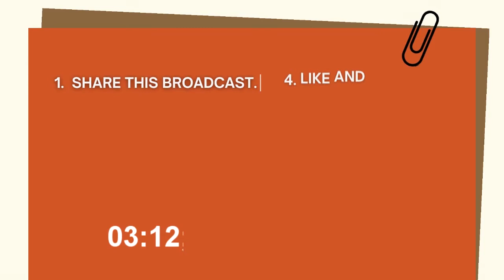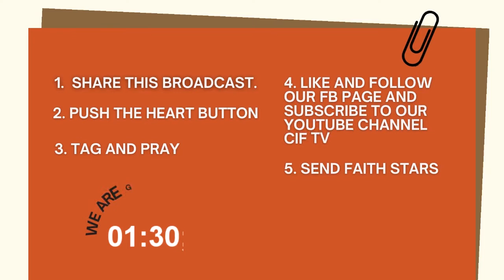Week 38, Day 6: Protecting Our Thoughts - Thinking of Good Things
As we conclude this week's series on protecting our thoughts, let us watch as Ps. Kris Merginio shares about thinking of good things.

Tune in at 3:00pm for our daily devotion and prayer.